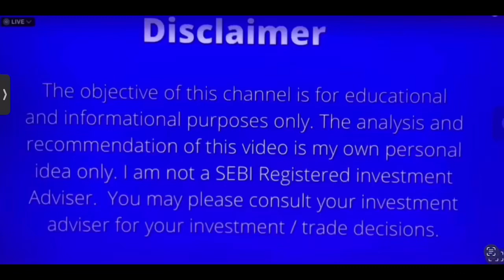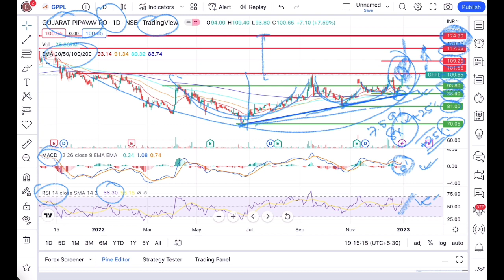Gujarat Pipavav port share latest news | Gujarat Pipavav port analysis